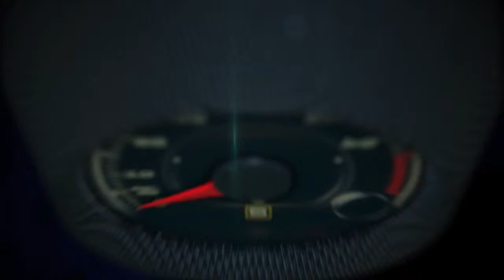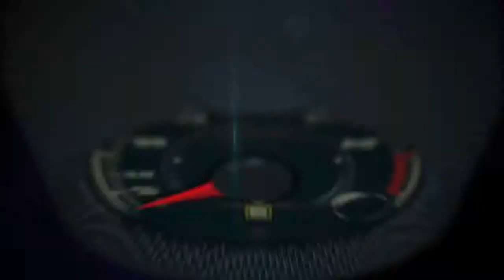Autos 0 60 2015 Toyota Camry drive with David Lee